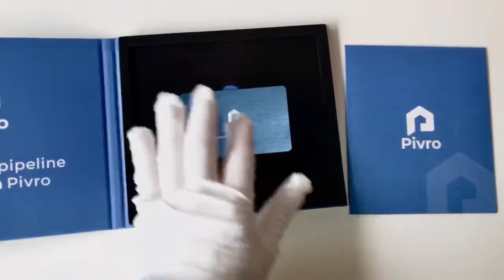Metal name card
Exquisite raised details

Our business cards are both high-end as well as have an industrial flair. This gleaming option comes in three possible finishings; original, print and brushed. Original finishing has the appears of a standard interpretation of aluminum.

Made of aluminum

Durable， corrosion-resistant and moisture-proof, suitable for collection and preservation

Widely used

It is widely used in various business places, such as office, social networking, VIP, etc., to create unique personal charm and highlight personal style and brand charm for your attendance

Kelly Jiang

Dongguan Yongfu Hardware co.,Ltd.

Address: NO.46,WenZhou Road,DongCheng

street,Dongguan city,Guangdong province,P.R.China